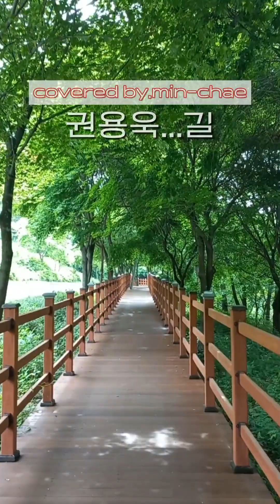권용욱 - 길 / covered by.장민채 / 커버곡